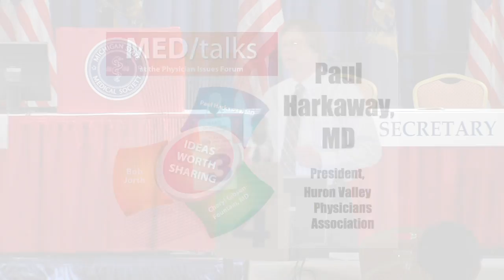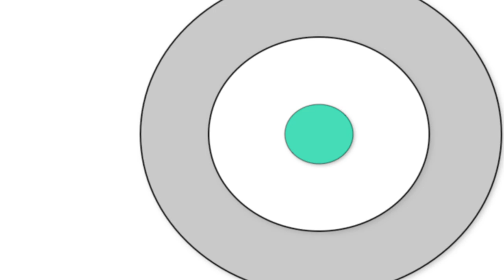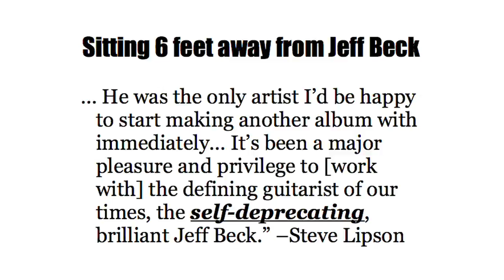MED/talks - Paul Harkaway, MD - Michigan State Medical Society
Doctor Paul Harkaway speaks on physicians' role as humble rock stars at the annual meeting of the Michigan State Medical Society on April 30, 2011. Doctor Harkaway is a pulmonary critical care doctor in Ann Arbor.  He is the President of Huron Valley Physicians Association, which has more than 700 physician members in Washtenaw, Livingston, Lenawee, and Western Wayne counties.